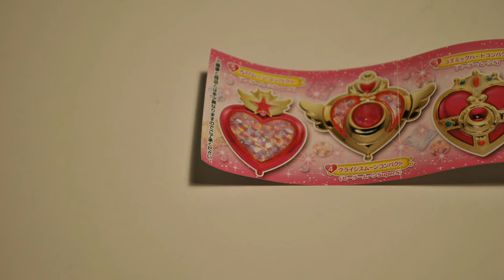Overview: Sailor Moon Compact Gashapon Set (美少女戦士セーラームーン 変身コンパクトミラー)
In celebration to Sailor Moon's 20th Anniversary they have been releasing lots of goodies! The video gives an overview on Sailor Moon Compact Gashapon Set.
It was released in 2014. There are 5 compacts. Transformation Brooch (from the first season), Crystal Star Brooch, Cosmic Heart Compact, Crisis Compact and Chibimoon’s compact.